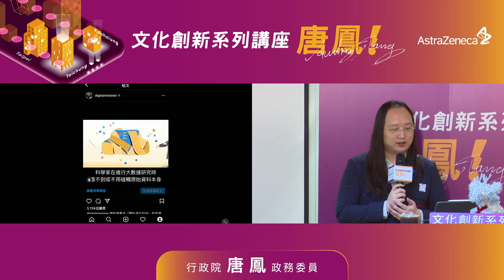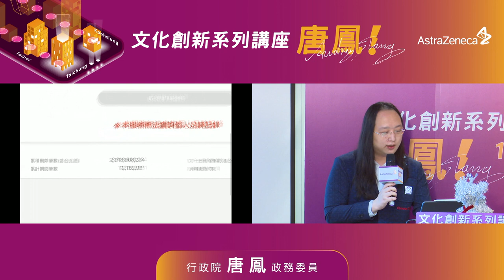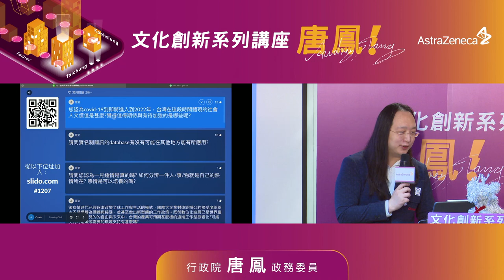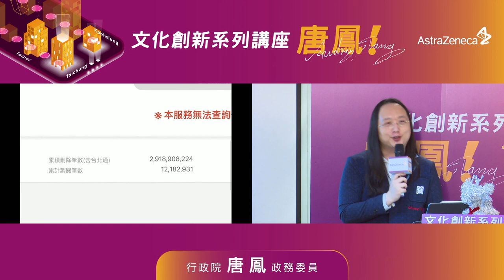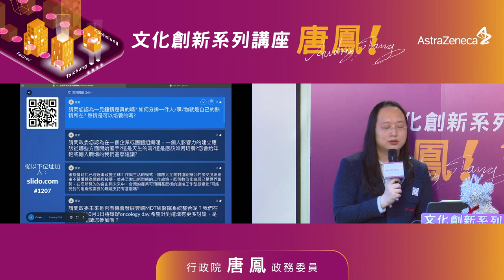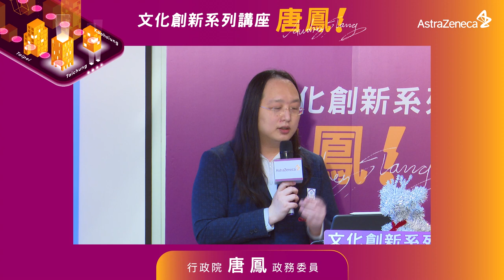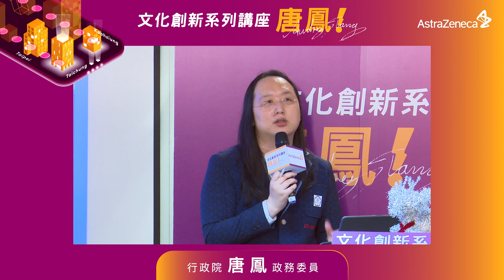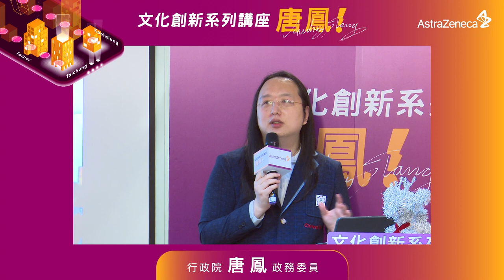2021-12-07 台灣阿斯特捷利康藥廠演講